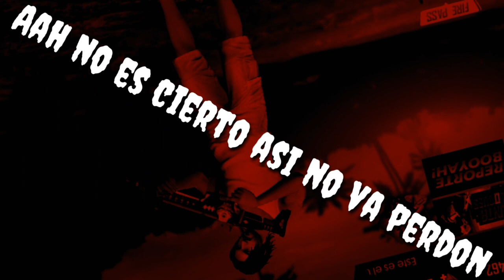FREE FIRE CON ALGUNOS BUGS, MOMENTOS DIVERTIDOS Y RANDOM |"Y PUUUM" pt.1 |720p |#2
Hola amigos de youtube hoy les traigo un video de free fire an el cual pasaron algunos bug y unos momentos random, bueno si les gusto el video dejen su like para llegar a la meta de 5 likes, comparte para apoyar el canal y un comentario para saber si te gusto.